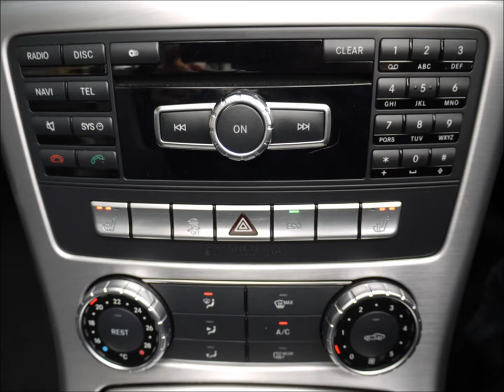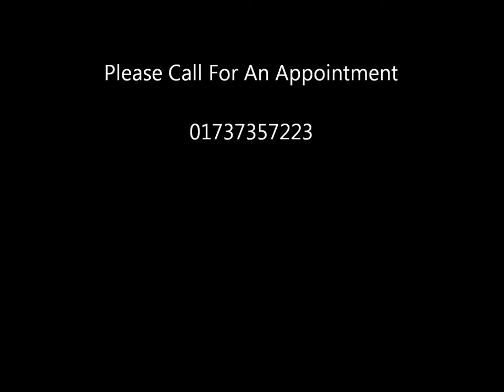DC Automobiles Cars for Sale